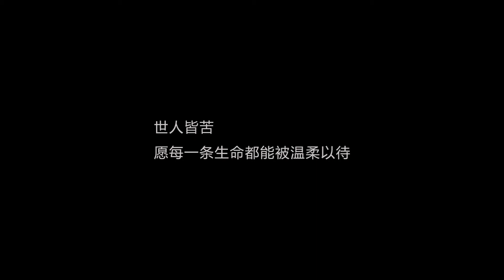late night street sweeping happens to meet meow star people living in exile on earth.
In fact, I always resent those people who buy back when their brain is hot, who are fresh, or who will give away or lose when they find that they spend more money, time and energy than they think. Most people who have carefully raised cats, dogs and cats know that under their cute appearance, they have a very sensitive heart. They also have feelings, emotions, emotions, emotions, happiness and sadness. What makes them most happy is that every day when you come back from work / school and open the door, you hold up the small fish stem / tooth grinding stick in your hand. All living beings are suffering. May all life be treated with gentleness.